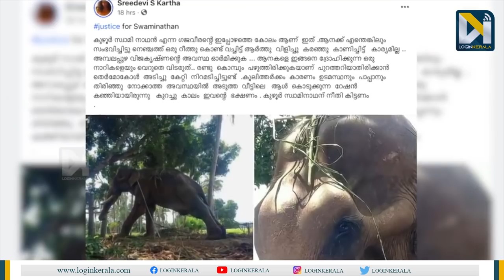കുഴൂര്‍ സ്വാമിനാഥന്‍ ചരിഞ്ഞു | Kuzhur Swaminathan Elephant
ആന പ്രേമികളെ ദുഖത്തിലാഴ്ത്തി മൂന്ന് ദിവസത്തിനിടയില്‍ മൂന്നാമത്തെ ആനയും ചരിഞ്ഞു. ഗജരാജന്‍ കൂഴൂര്‍ സ്വാമിനാഥനാണ്  തിങ്കളാഴ്ച പുലര്‍ച്ചെ ചരിഞ്ഞത്. ആന അസുഖ ബാധിതനായി അവശ നിലയിലായിരുന്നു. മഞ്ചേരി ഗോപിനാഥന്‍ എന്നയാളുടെ ഉടമസ്ഥതയിലുള്ള ആനയാണിത്.

ശ്രീദേവി എസ് കര്‍ത്ത എന്ന സമൂഹിക പ്രവര്‍ത്തക ഫേസ്ബുക്ക് കുറിപ്പുമായി രംഗത്തെത്തിയതോടെയാണ് മാധ്യമങ്ങള്‍ ഈ വാര്‍ത്ത ഏറ്റെടുത്തത്. 2017ല്‍ മുതല്‍ അവശനിലയില്‍ തുടരുന്ന ആന അത്യാസന്ന നിലയിലാണെന്നും റേഷന്‍ അരി കഞ്ഞി കുടിച്ചാണ് കഴിയുന്നതെന്നുമായിരുന്നു വാര്‍ത്തയും എത്തിയിരുന്നു.